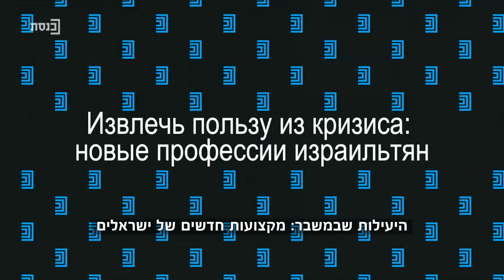יאנה דוברוביצקי מקייטרינג Eat and Love בערוץ הכנסת